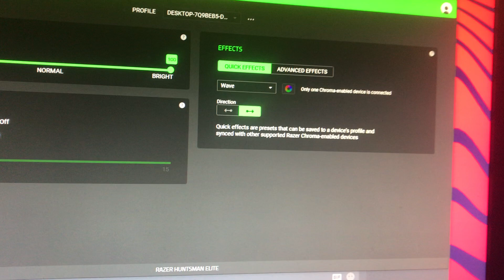I have the coolest keyboard in the world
I challenge thy Geecha Games